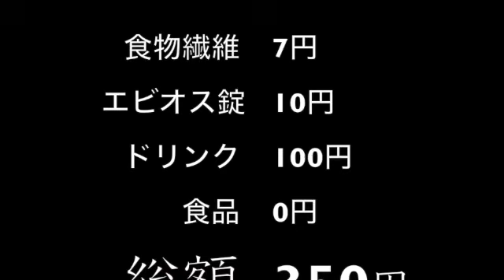【完全栄養】【生存報告】 生卵10個にミルクココアを混ぜたら最高のプロテインが完成しました1034日目